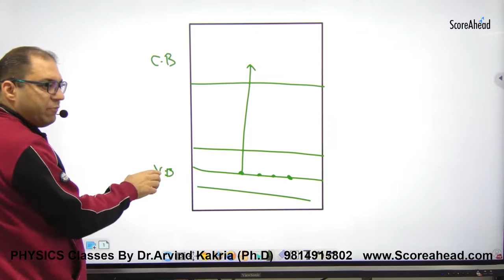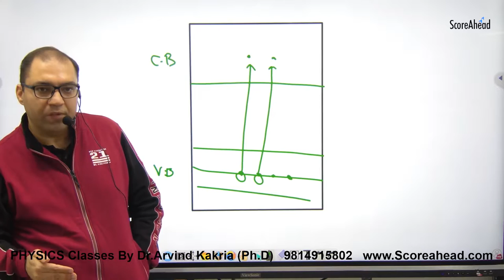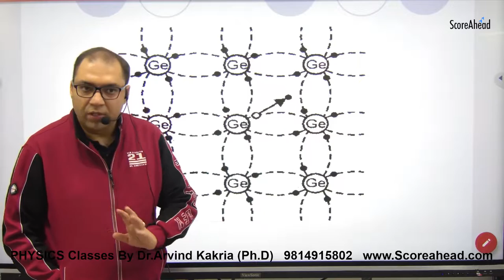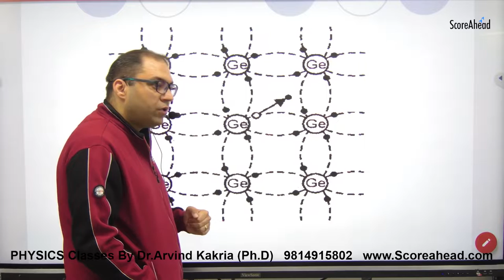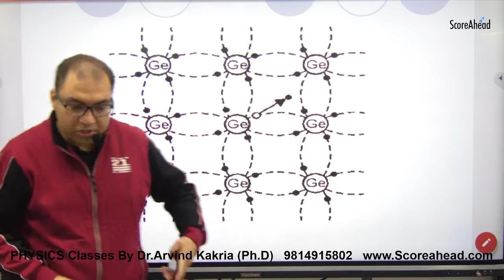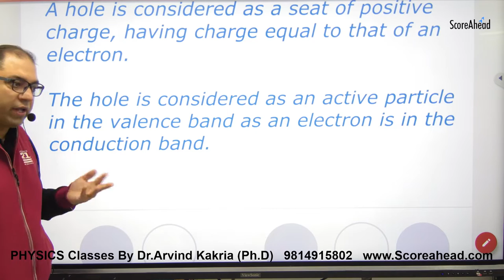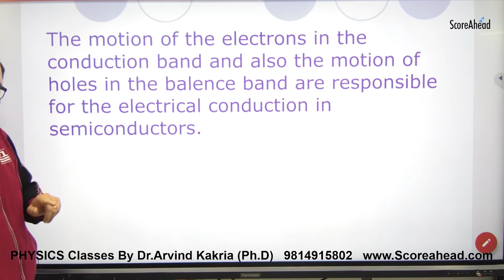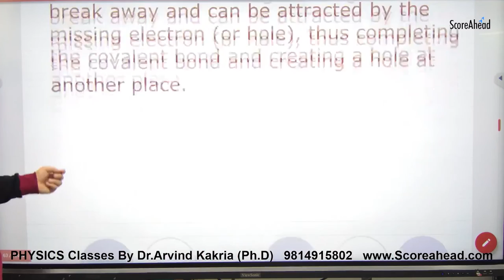457 Formation of holes